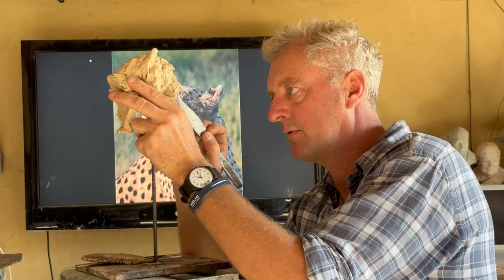Cheetah Head Study 2023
Working on my new sculpture of a Cheetah Head in my studio